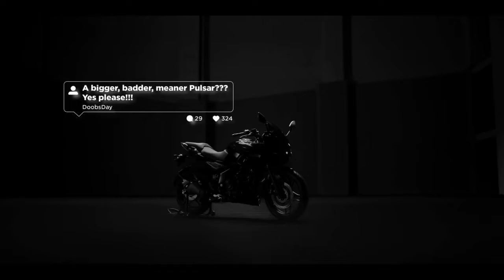New pulsar F 250 / പുതിയ colour ൽ Pulsar F 250